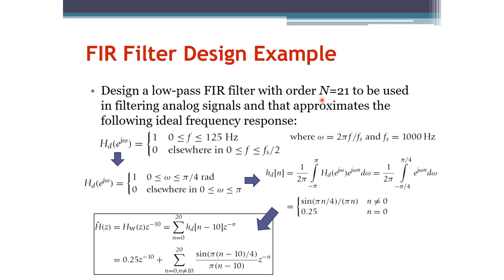Signals and Systems: Example of Window Design Method for Digital Filters (Arabic Narration)